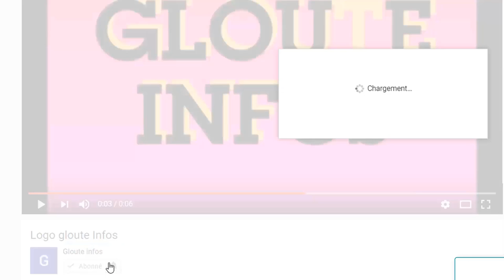Coup de tonnere! Ouattara envoie des emmissaires au niger et menace de justesse les putschistes